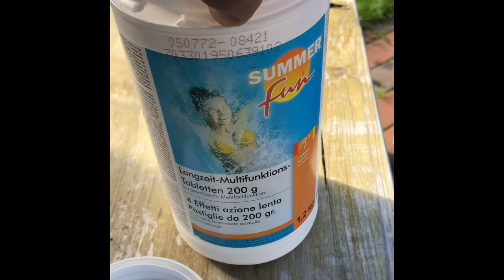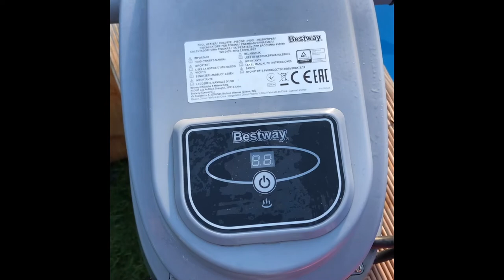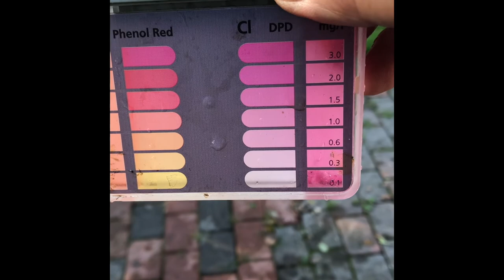Pool winterfest machen!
Pool winterfest machen! Ich habe nicht den Anspruch recht zu haben und alles zu wissen. Das Video soll jedem Amateur helfen, seinen Pool winterfest zu machen. Auch ich bin so auf die Idee gekommen. Ich freue mich wenn ich helfen konnte und freue mich über jeden Like.👍